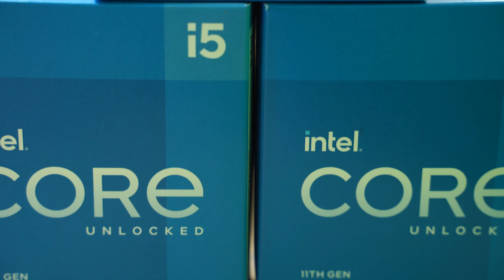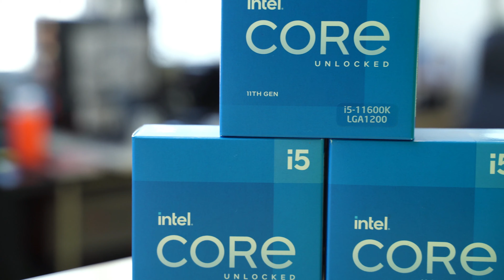Intel Core i5 11600K, finalmente l'11th Gen alla portata di tutti e in disponibilità immediata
Proseguono le presentazioni dei nostri nuovi processori di 11th generazione, e a questo giro vi parleremo dell'Intel Core i5 11600K. Oggetto della nostra recensione sarà il nuovo Core i5-11600K, modello da 6 core/12 thread con Boost a 4,9 GHz che, come altri modelli serie K del produttore, offre il moltiplicatore di clock sbloccato con un TDP di 125W e una buona propensione per l'overclock. Vediamolo subito insieme.